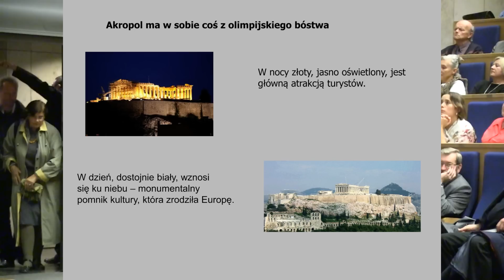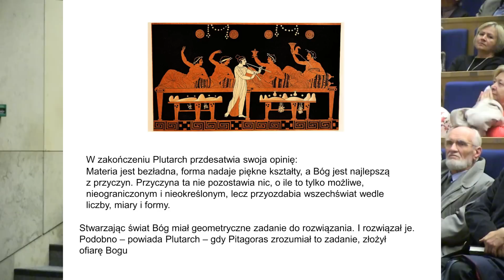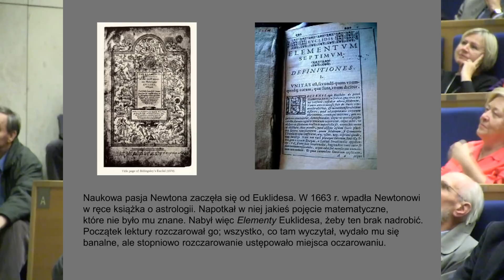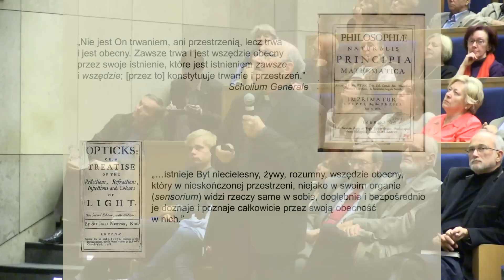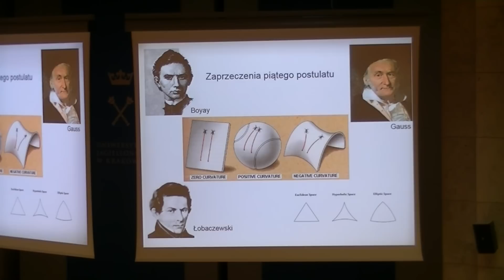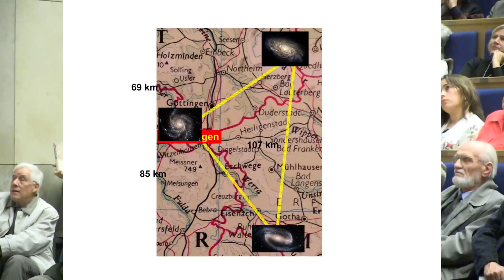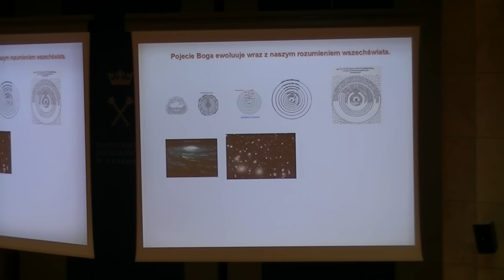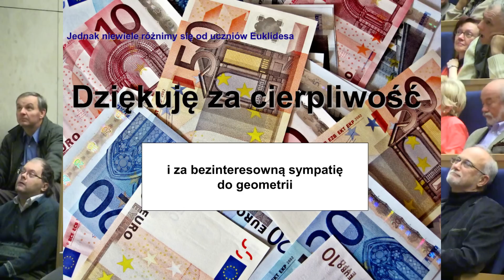Michał Heller, Bóg i Geometria. Gdy przestrzeń była Bogiem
Temat wykładu nawiązuje do tytułu najnowszej książki profesora Hellera, za którą otrzymał on ostatnio Nagrodę Złotej Róży za rok 2015, przyznawanej autorowi najlepszej książki popularnonaukowej napisanej w języku polskim.

Jak prof. Heller wyjaśnia w nagrodzonej książce, zestawienie „Bóg” i „geometria” może być zaskakujące dla kogoś, kto nie liznął historii filozofii, ale każdy, kto cokolwiek słyszał o Platonie, wie, że „Bóg geometryzuje”. Rozważaniom, co to znaczy, że „Bóg uprawia matematykę”, profesor Heller poświęcił wiele swoich wcześniejszych książek przeznaczonych dla szerokiej publiczności.

W „Bogu i Geometrii” prof. Heller tropi geometryczne inspiracje w teologicznych rozważaniach, począwszy od starożytnych Greków, przez obficie czerpiących z nich Ojców Kościoła, aż po nowożytnych myślicieli, a także przygląda się ideom matematycznym (takim jak pojęcie relacji, nieskończoności czy prawdopodobieństwa), które rozwijały się pod wpływem teologii.

W swoim wykładzie prof. Heller zabierze słuchaczy w podróż przez historię niektórych tego rodzaju idei, które kształtowały się dzięki wzajemnym, choć nie zawsze oczywistym powiązaniom teologii i matematyki.

Organizatorami wykładu są: wydawnictwo Copernicus Center Press oraz Centrum Kopernika Badań Interdyscyplinarnych w Krakowie.